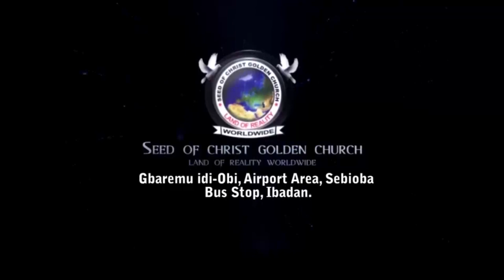IRI OWURO {MORNING DEW} Monday 2d Oct 2023 with Babasebioba